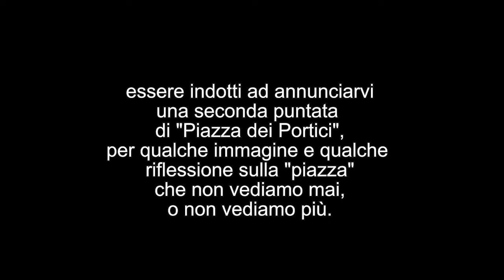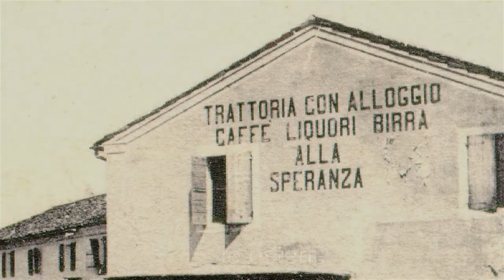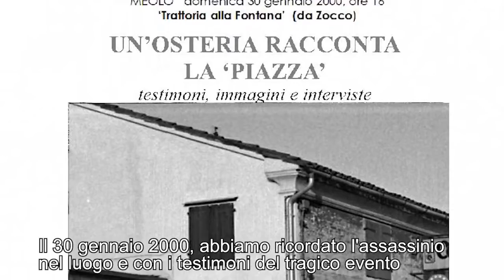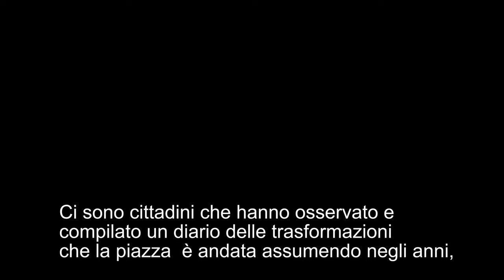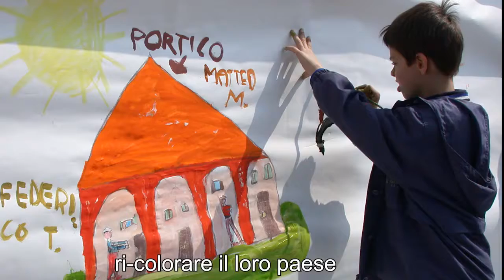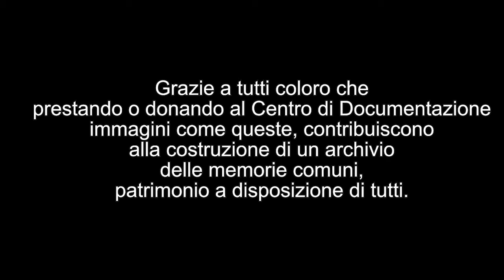Piazza dei Portici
Continuiamo, tra passato e presente, la nostra esplorazione virtuale delle piazze di Meolo.
Senza mascherina e senza distanziamento.
Con il cuore, e con la memoria.